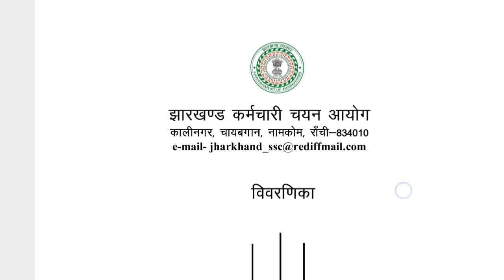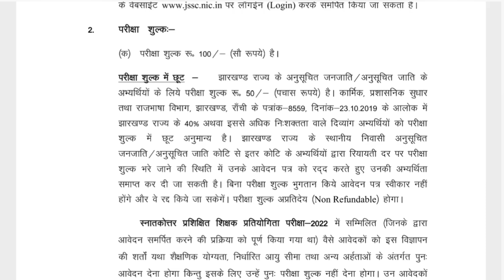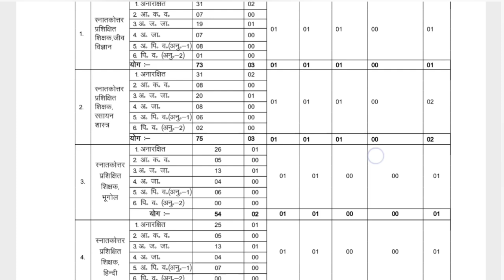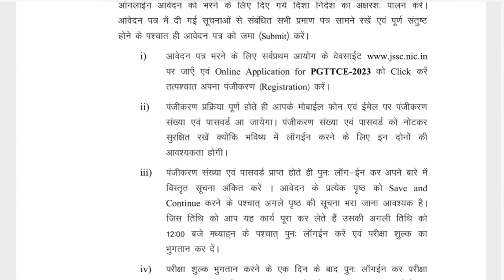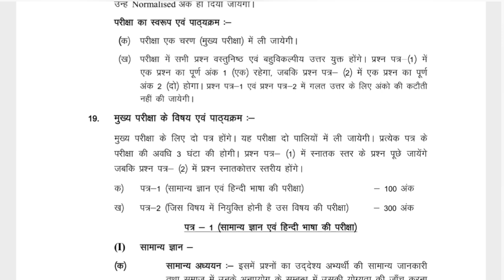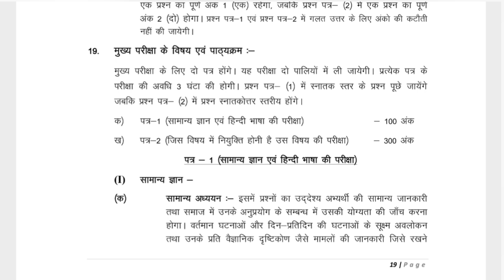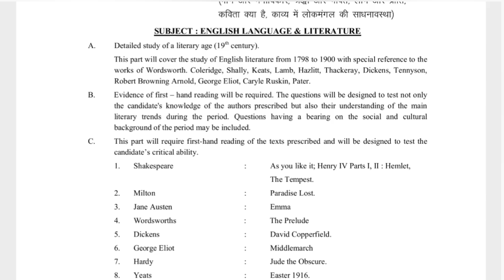New PGT teacher recruitment 2023 | Latest Government job vacancy 2023 | Post Graduate Teacher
Jharkhand PGTTCE Paper-1 Samanya Gyan Evam Hindi Bhasha

PGT preparation Books